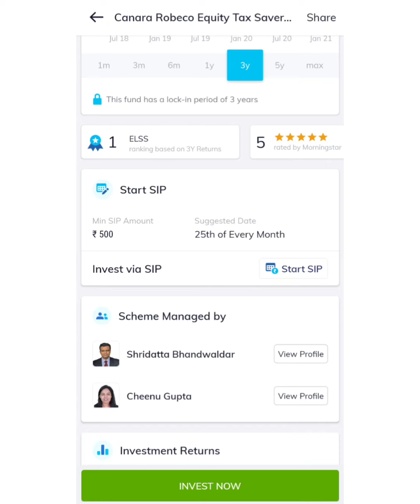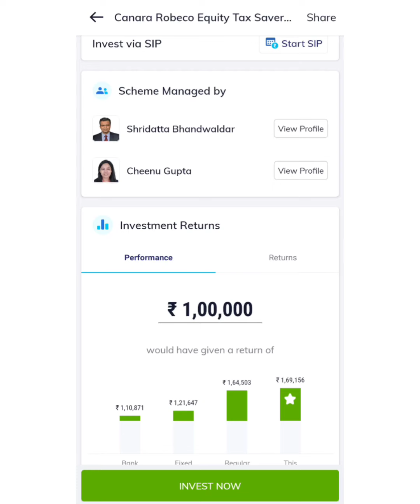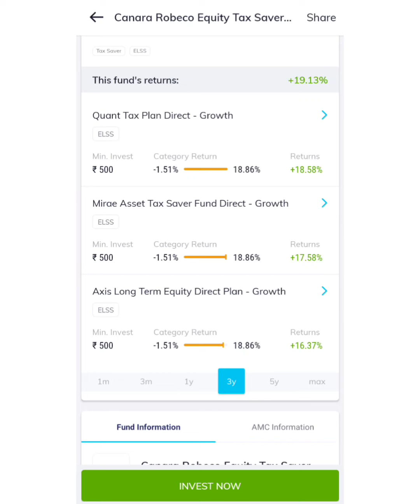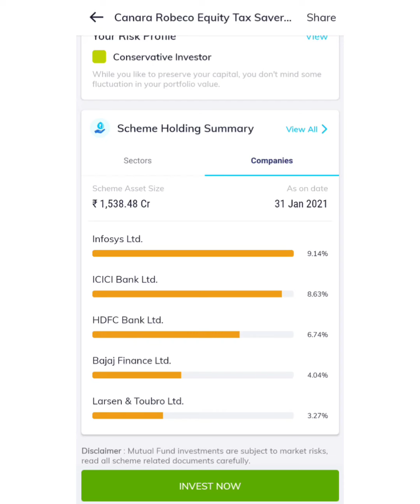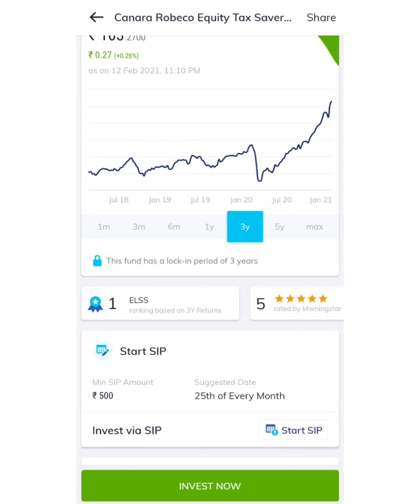Top Rated ELSS Tax Saver Mutual Fund Canara Equity Growth | Tamil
Support to this channel